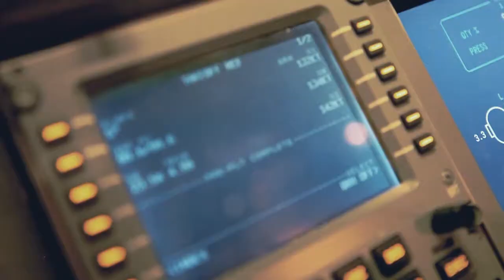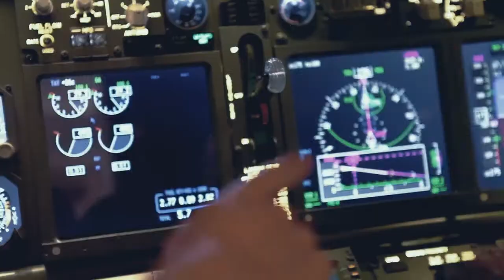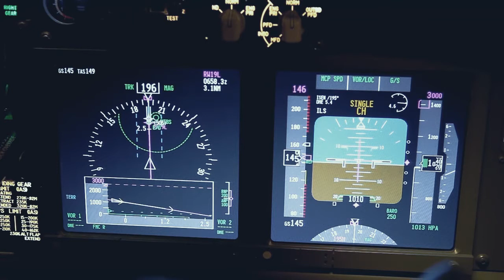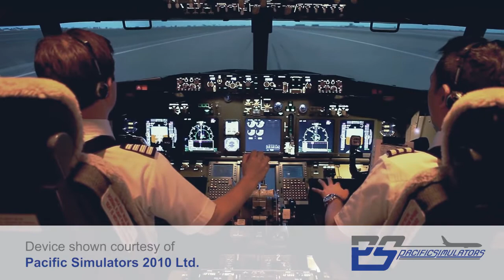ProSim-TS Introduction to ProSim737